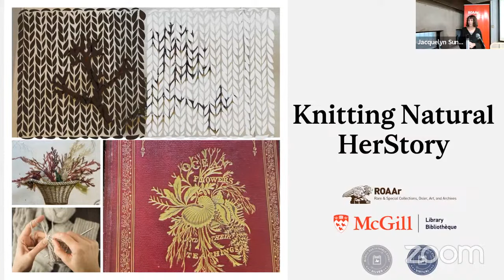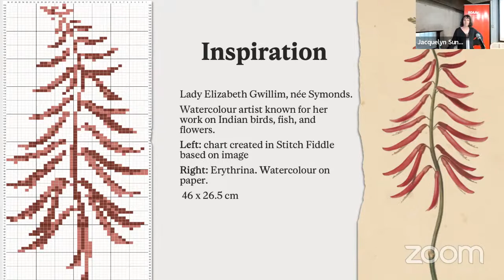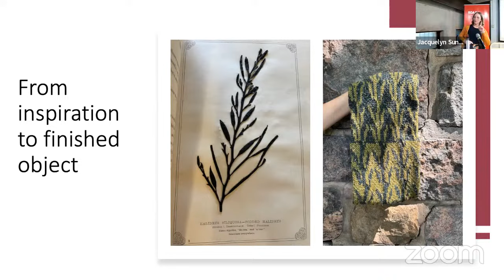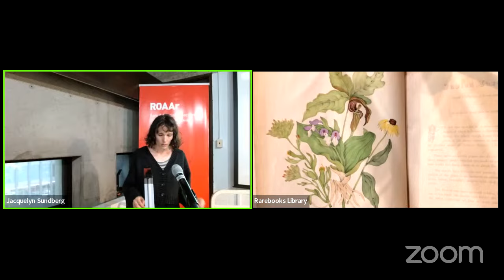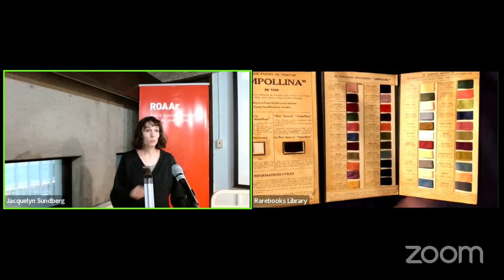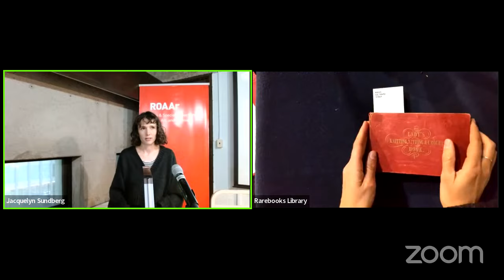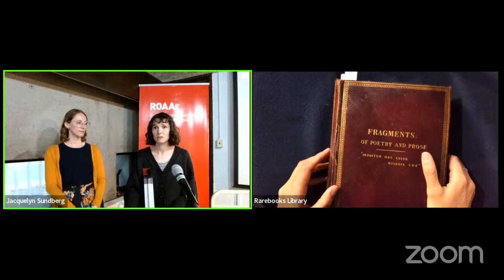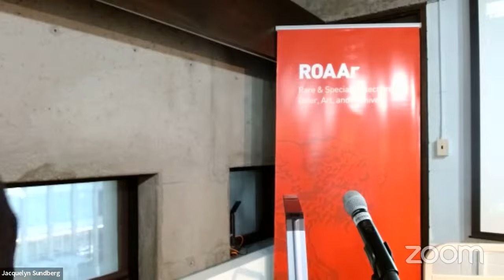Knitting Natural HerStory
Join Knitters, book Lovers and librarians Jacquelyn Sundberg and Kristen Howard for a knitted perspective on 19th-century botanical specimen books.

The Blacker Wood Collection of Natural History is rich in examples of these books, accumulated and created primarily by gentleman scholars and naturalists. Female botanists at the time faced a male-dominated field, as special guest Tina Gianquitto discussed in her talk on April 11th (View on Youtube

We selected some books created and compiled by women to use as inspiration for a new knitting pattern. Celebrate natural HerStory with us as we launch a new, free knitting pattern inspired by these books. Join us for a show and tell of some of our beautiful source material and for your chance to knit from our special collections.

Collections open to all Monday to Friday, 10 am to 6 PM